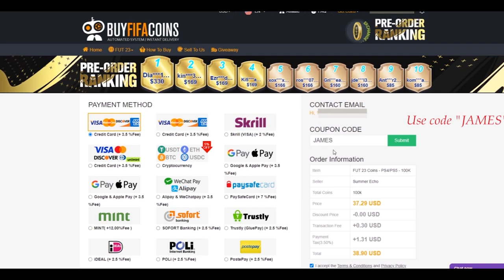This Card Is Extinct!!!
0:00 Intro
0:35 WC Hero Pre-Order Pack!
3:00 WC Players Pack
5:40 Teams so far
6:00 Nations Foundations Pack
9:55 Final Teams!
11:50 Game Time!
15:45 DISCARDS!!!